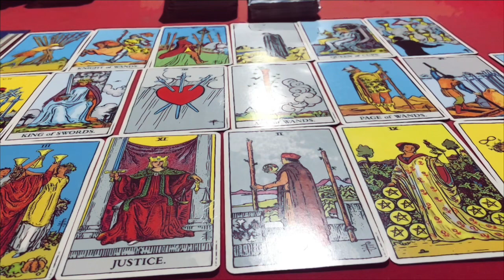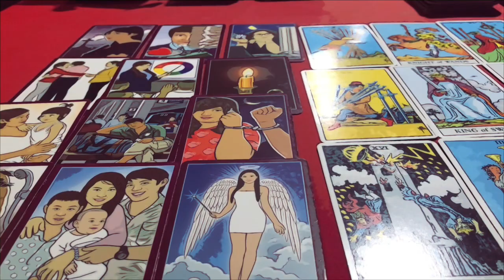🕉ดูดวง ราศีตุลย์ ♎️ ประจำเดือน ธันวาคม 2566/2023 โดยคุณปภาวรินท์🕉